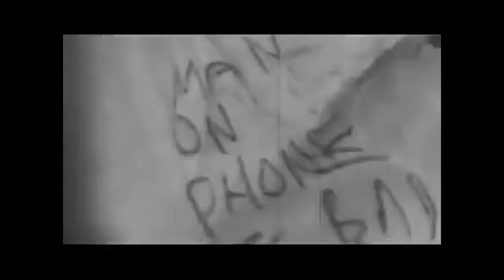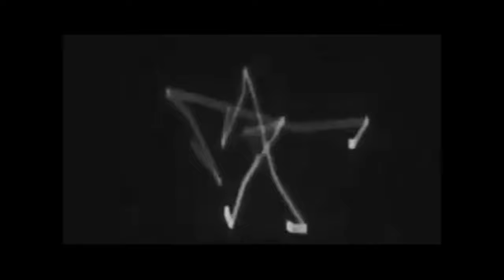Barbatachtian 6: The Evil Wood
A monstrous evil has decided to stitch the lives of various Chester Zerum's into a bizarre VHS tape.